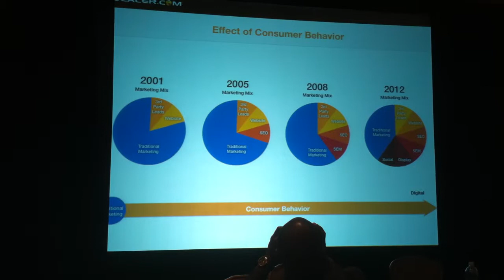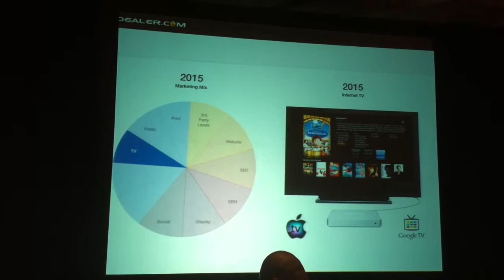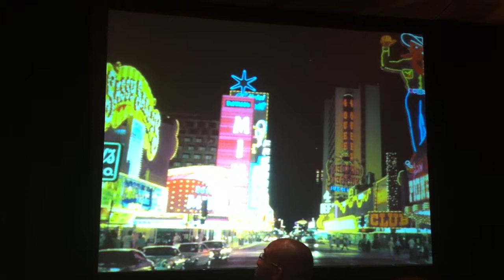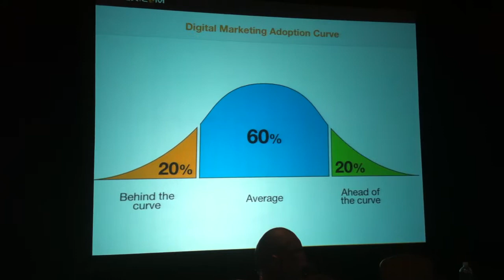Automotive Boot Camp - Matt Murray on Marketing Strategy Timeline for Car Dealers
Automotive Boot Camp - Matt Murray on Marketing Strategy Timeline for Car Dealers showcasing the history of marketing practices by media used since 2000.